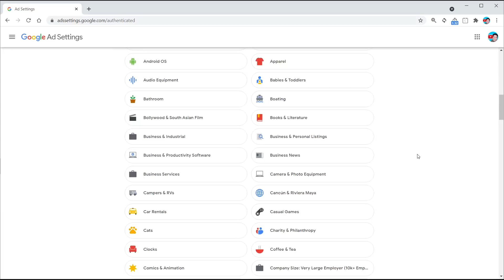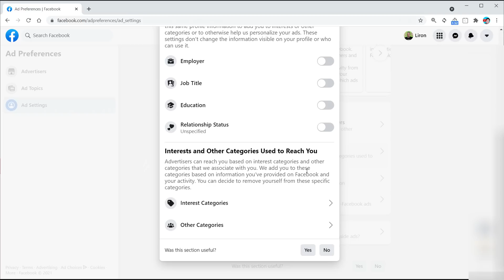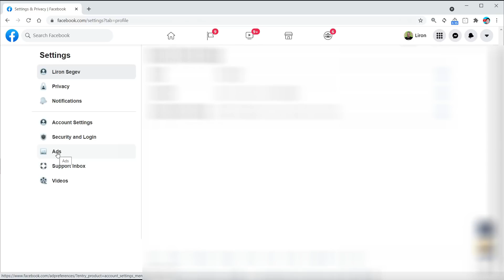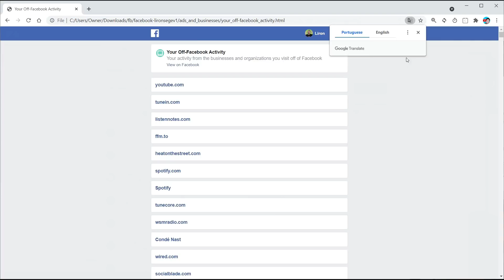Revealed: Is your phone listening to your conversation?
We have all had that experience: We talk about something and the next thing we know our timelines are filled with ads about that exact thing!
Are our phones listening to us just so they can send us more ads?
I set to find out!